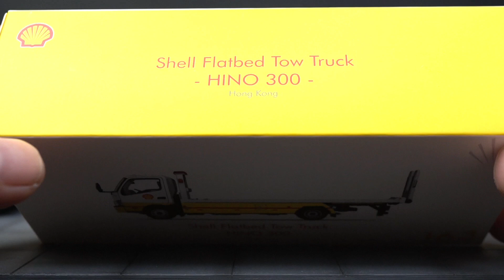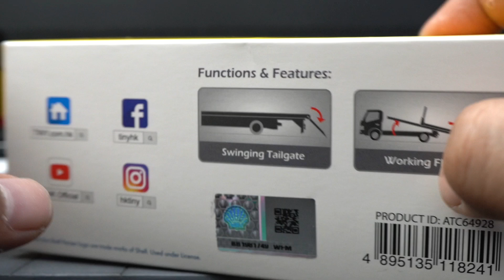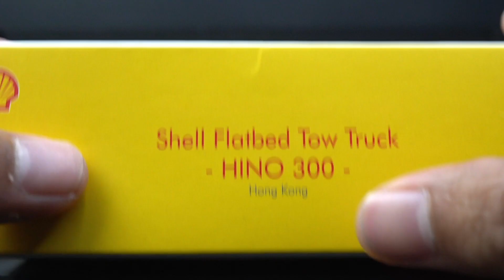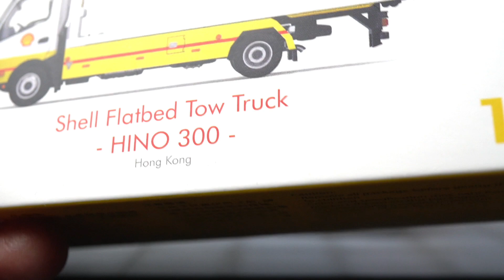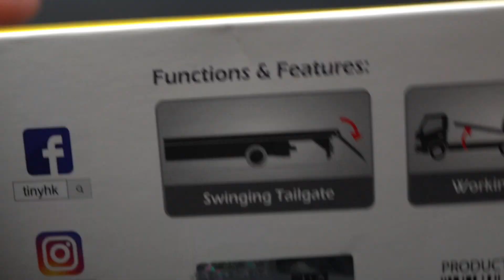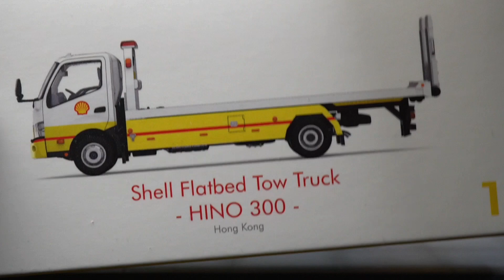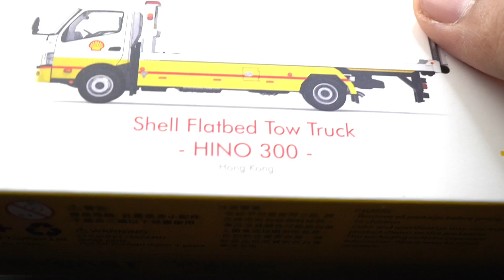Diecast Review Scale 1/64 - Shell Flatbed Tow Truck Hino 300 by Tiny